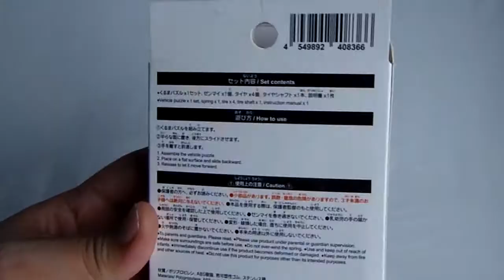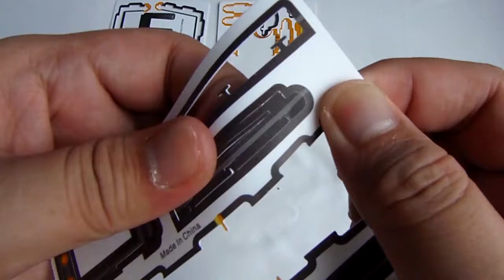[PUZZLE NO. 006] MOVING 3D PUZZLE NO. 01 FORKLIFT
Easy Assemble - Moving 3D Work Vehicle Puzzle, It is a Pullback-type car that moves when you slide it back and release it!

Set contents:
Vehicle puzzle x 1 set
spring x 1
tire x 4
tire shaft x 1
intruction manual x 1